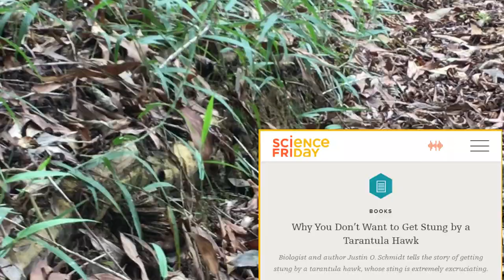Tales from the Trail: Brush Cutting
More trail maintenance fun! Nothing really to teach about brush cutting other than making sure you shield your eye balls, wear some pants and protect your hearing.

A grass covered hillside looks like a mountain bikers dream and in most scenarios it would be but in lowland rainforests the grass goes crazy fast. Trees and the canopy they provide helps keep the grasses down while providing leaves that add nutrients to the soil.

Was just taking a water break when I saw something rustling through the leaves. Lizards and other bugs are to be expected but I always look twice just incase it's a snake. Man, when I saw this lady from afar, I had to do a doubletake.

Tarantula Hawks are huge, man! To be honest I didn't know it was a Tarantula Hawk in the moment but I was somewhat familiar with their size and how they take down big spiders (with paralyzing venom so they can incubate the eggs inside the still living spider).

Some people elsewhere on YouTube are willing to be stung by these things, I am not one of those people. I kept my distance and appreciated having the opportunity to add another cool creature to my "actually seen in the wild" list.